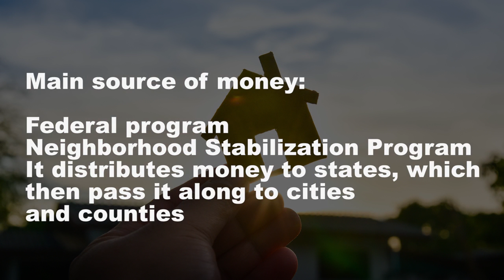Local Homebuyers Beat National Average For Down Payment Assistance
When it comes to qualifying for down-payment assistance, South Florida homebuyers are significantly better off than their contemporaries across the nation, according to a new report.